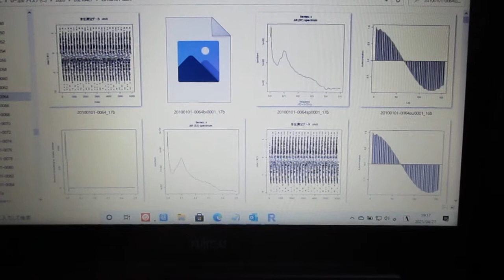超音波の音圧測定解析（自己相関、パワー寄与率、インパルス応答、パワースペクトル、バイスペクトル）